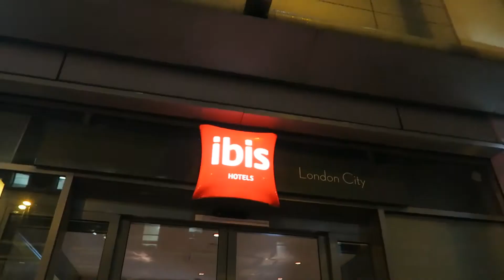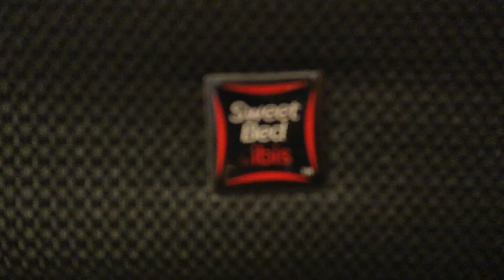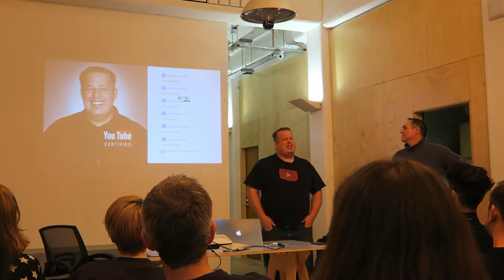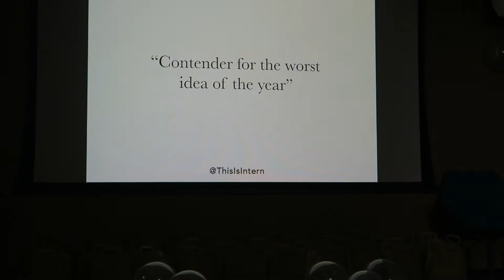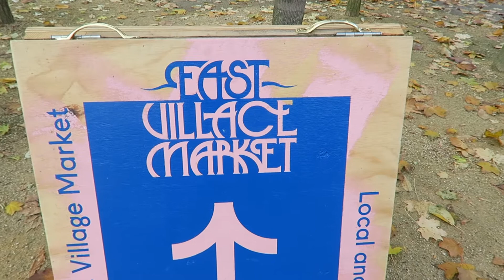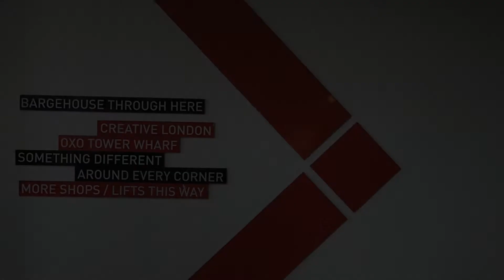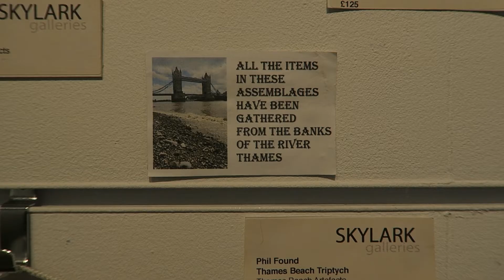Tattoos, Sleeping like a Rockstar & Kokedama workshop | Weekly VLOG| Graphique Fantastique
Pampered by Lypsyl, Ella gets Tattooed, Partying & staying over at ibisLATES, attempting the mannequin challenge at the London Small Youtubers event, a day of inspirational talks at Young Gold TALKS, Geofleur Kokedama workshop, exploring the East Village & discovering OXO Tower wharf - FYI there are lots of shops waiting for you to discover them!